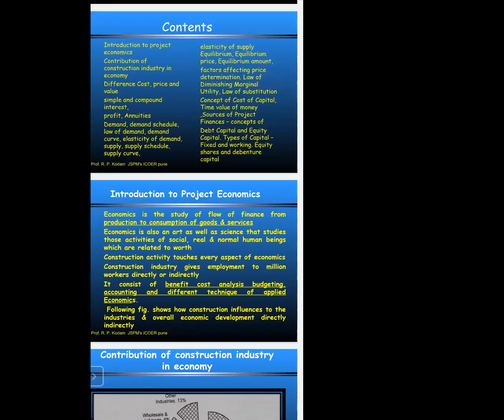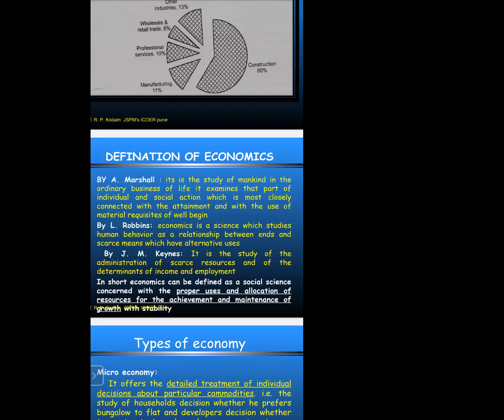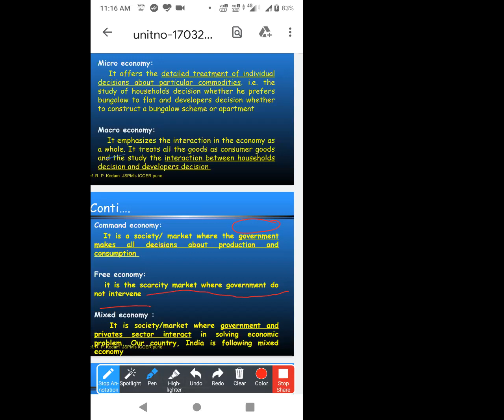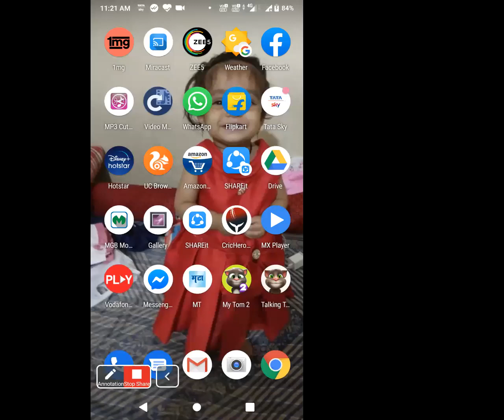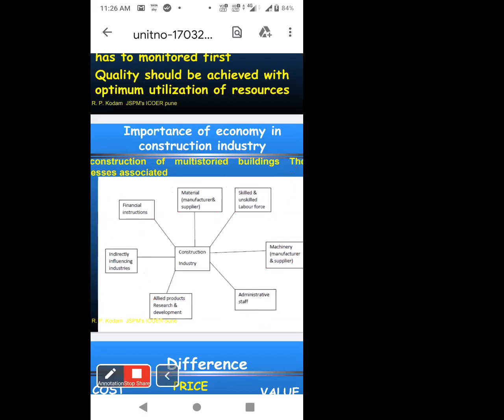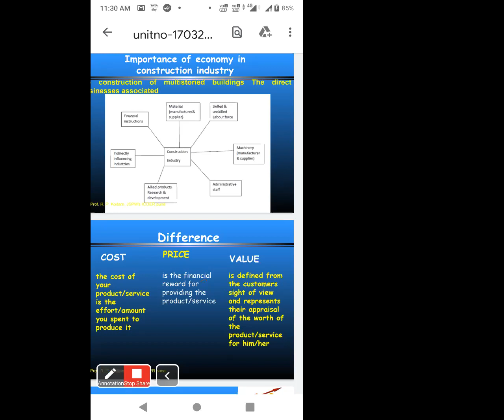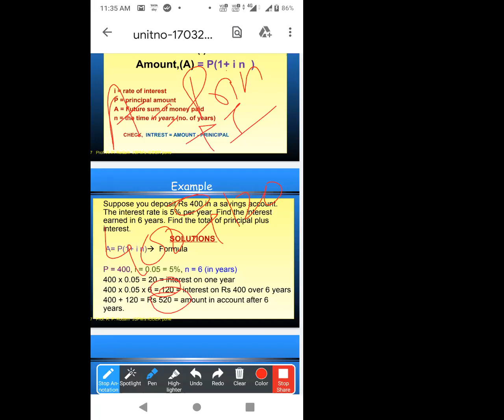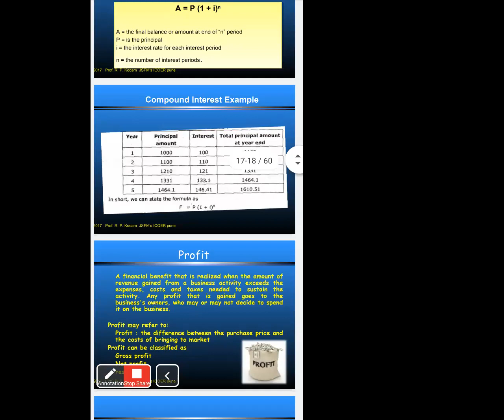PMEE lecture on Unit 5 (29April2020)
PMEE Lecture on Unit -5  "Engineering Economics"